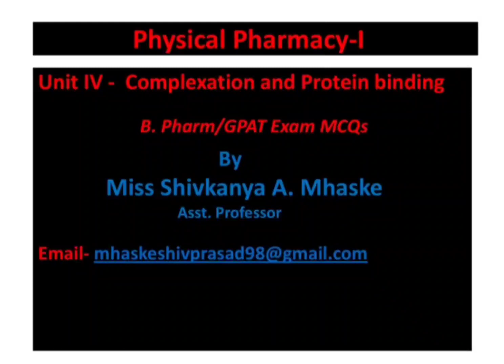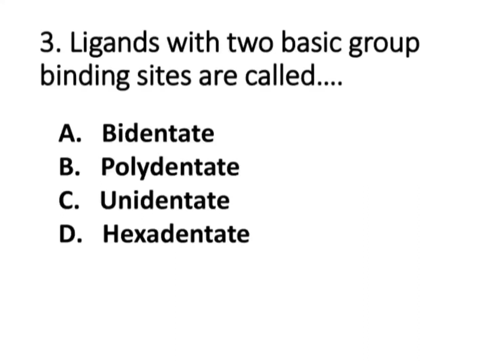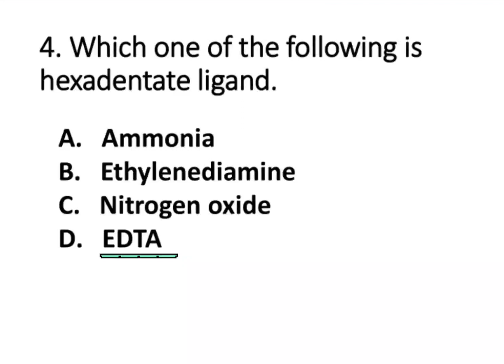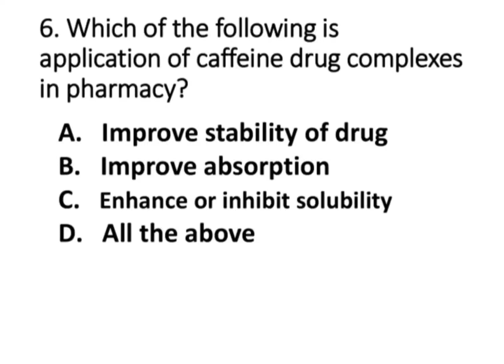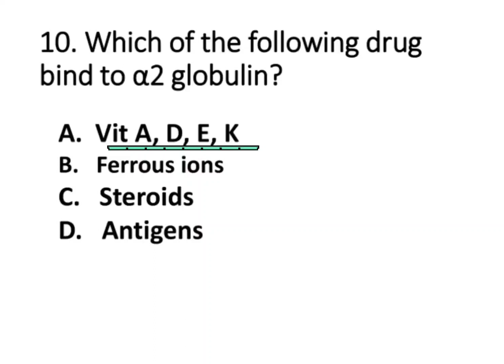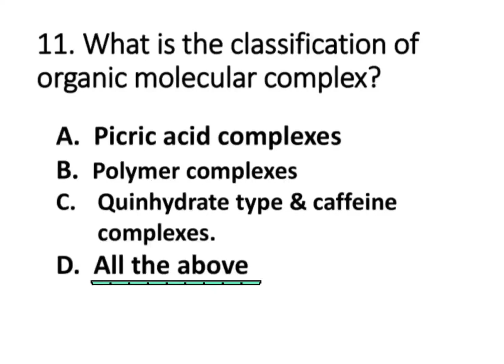MCQ on Complexation and protein binding | Physical Pharmaceutics-I | Gpat mcq | Pharmacist exam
Topics :
_ MCQ on Complexation and protein binding .
_MCQs on Physical Pharmaceutics-I .
_Gpat mcq & Pharmacist exam MCQs.

Also visit on my other videos related to pharmacy study.